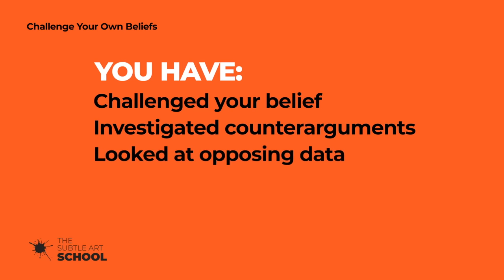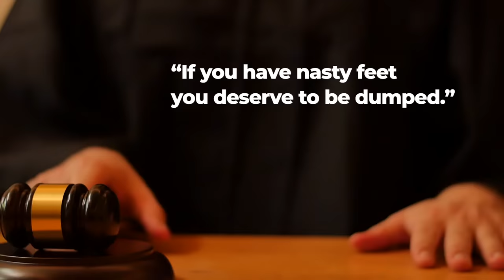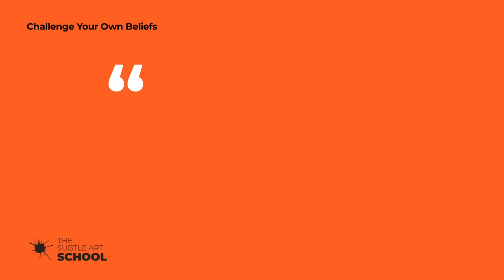How to Challenge Your Own Beliefs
It's time to challenge everything you believe.

This is Lesson 4 from the Challenge Your Own Beliefs Course, which should give you a little taste of what you can expect from my premium membership.

You have beliefs about relationships, money, time, religion, the universe, and whether or not it’s okay to put pineapple on pizza (it’s fucking not okay).

You have beliefs about yourself—probably way more than you realize and probably way more fucked up than you can imagine. You have beliefs about others—most of which are probably wrong. You have beliefs about the world, which are definitely wrong.

Whether you’re trying to change the world, your life, or just your current situation, you can’t do it without changing your mind first.

Get your shit together and learn how...

Check out my premium membership, get access to my courses and exclusive writing

Share the video and make someone’s life better than it was yesterday.